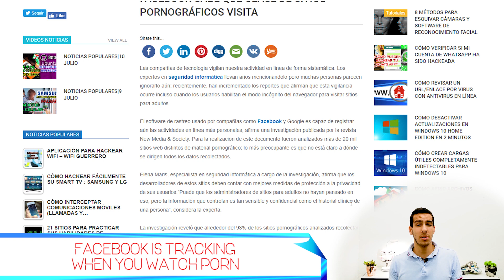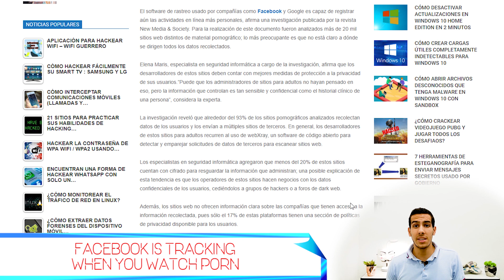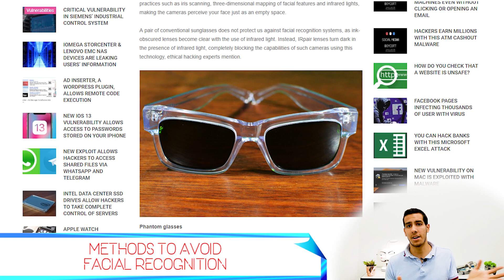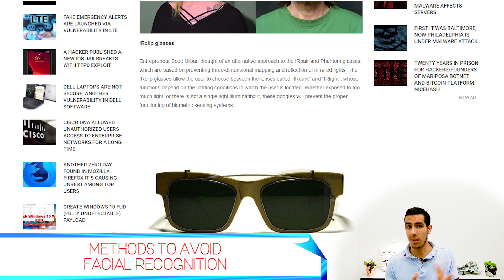Methods for blocking facial recognition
METHODS FOR BYPASSING SURVEILLANCE CAMERAS AND FACIAL RECOGNITION SYSTEMS